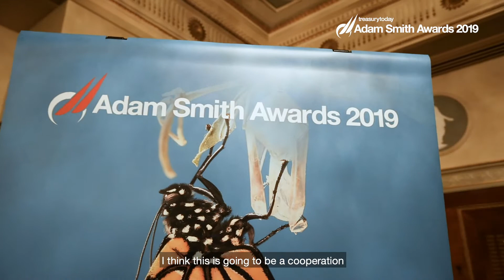Adam Smith Awards 2019 Citi client interview with Global-e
Listen to how Eyal Shechter, CFO at Global-e won the Adam Smith Awards 2019 Overall Winner Best AR Solution.